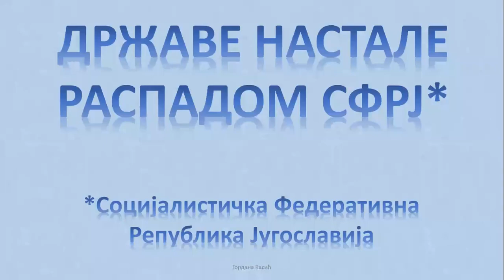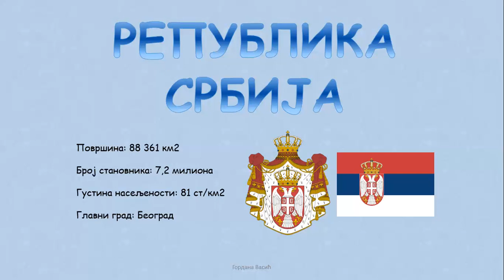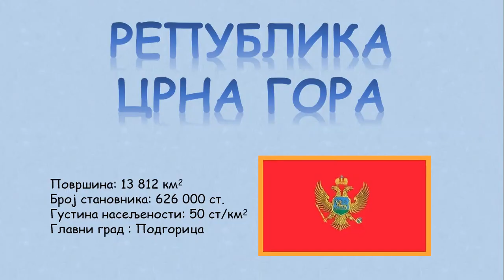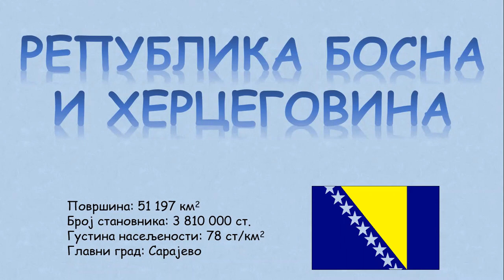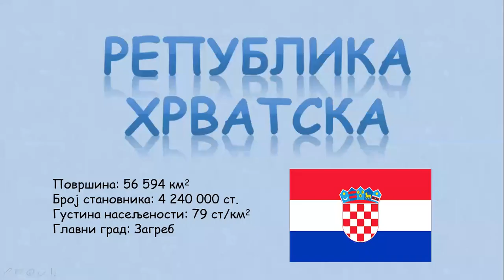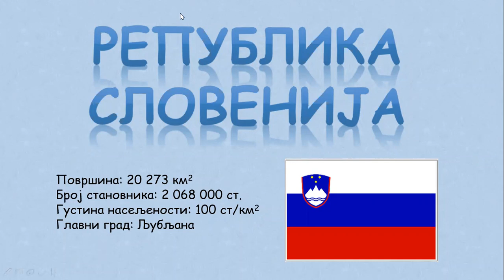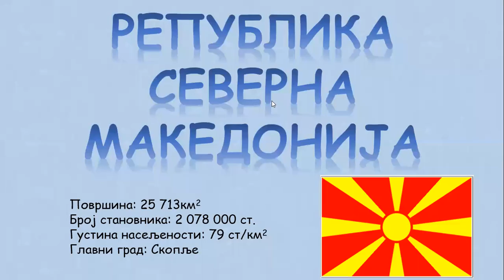3. Земље бивше СФРЈ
Formiranje Socijalističke Federativne Republike Jugoslavije (SFRJ) i njen raspad; Republike Slovenija, Hrvatska, Bosna i Hercegovina, Srbija, Crna Gora i Severna Makedonija; osnovne fizičko - geografske i društveno - geografske odlike svih zemalja bivše SFR Jugoslavije